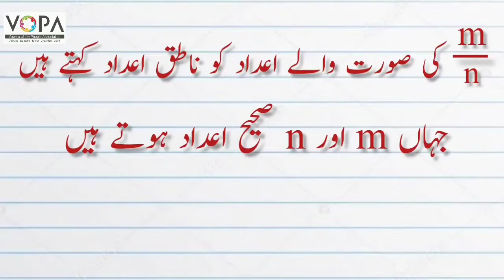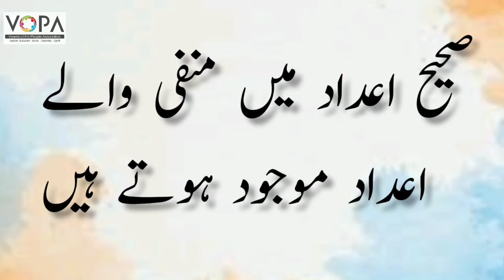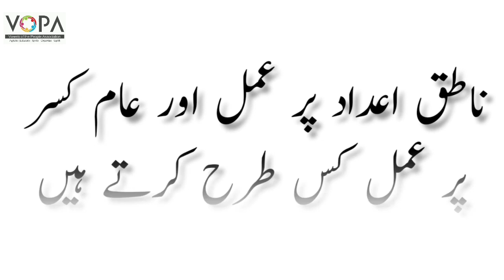7th | Math | Chap No 5 | ناطق اعداد اور ان پر عمل | V2 | VSchool